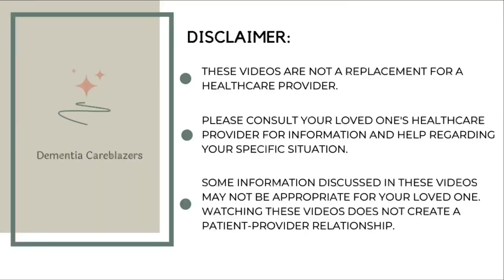How to Travel with Someone who had Dementia [5 tips]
In today’s video I share 5 dementia travel tips to travel safely and peacefully with someone who has dementia. You want to watch this if you have any dementia travel plans this summer.